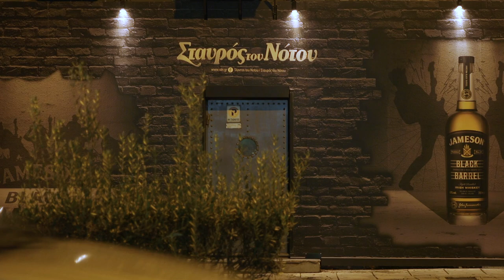αttic.ART/Μουσική Σκηνή: O Νίκος και ο Αντώνης Ξυλούρης στο club του Σταυρού του Νότου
Σάββατο ώρα 22.00 / Κυριακή 14.00 (Ε) | 20 Ιουνίου & 21 Ιουνίου

Ο Νίκος και ο Αντώνης Ξυλούρης στο club του Σταυρού του Νότου δυο μοναδικοί και ταλαντούχοι νέοι καλλιτέχνες, με μια μεγάλη οικογενειακή ιστορία να τους ακολουθεί, πορεύονται στη σημερινή μουσική πραγματικότητα με σεβασμό στο παρελθόν και μουσικές ανησυχίες για το μέλλον. Έχοντας μια μοναδική ενέργεια επί σκηνής, θα μας πλημμυρίσουν με μουσικές γεμάτες ένταση, ρυθμό και θα μας παρασύρουν στη μαγεία του όμορφου τόπου τους. Από την κινηματογραφική ομάδα classicus για το διμοτικό κανάλι atticatv.

H ομάδα μας έχει βάση την Αθήνα & είμαστε υπεύθυνοι για τις πολιτιστικές παραγωγές του δημοτικού σταθμού Atticatv. Είτε πρόκειται για εικαστικές εκθέσεις, κλασική μουσική, όπερα, θέατρο, είτε για την τέλεια μουσική στιγμή στους δρόμους της Αθήνας... επιδιώκουμε να είμαστε εκεί.
Περιηγηθείτε στη σελίδα & θα χαρούμε πολύ να ακουσουμε νέα σας. Κριτική, προτάσεις συνεργασίας... οτιδήποτε.